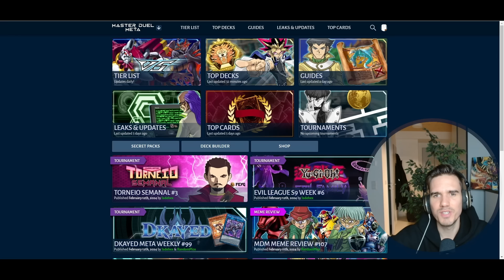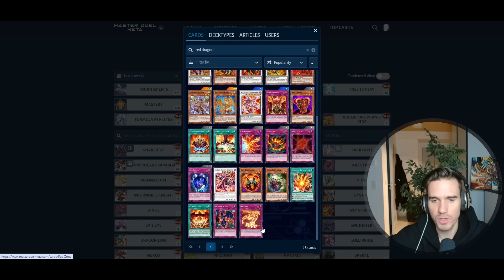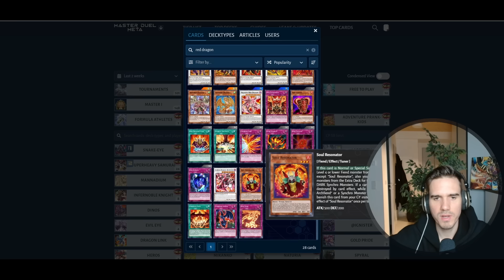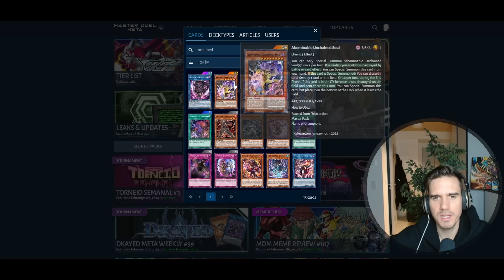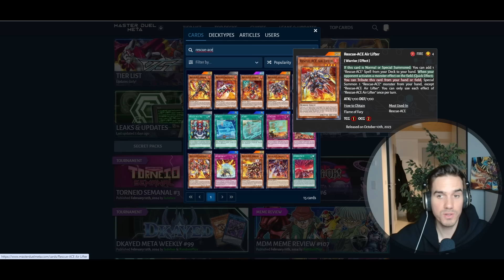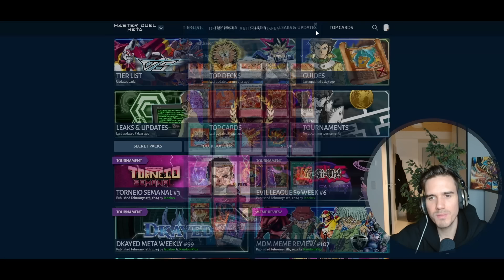First BIG LEAKS for the March Selection Pack ... | YU-GI-OH MASTER DUEL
Excited for march already? Yu-Gi-Oh!